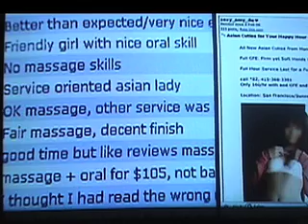Massage-An Inside Story Trailer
Short clips of interviews from the new documentary film: MASSAGE-An Inside Story.
This film is both a homage and an expose' of the Massage Therapy profession.